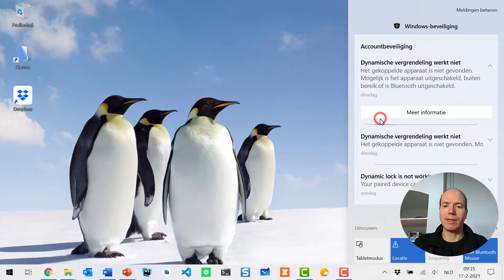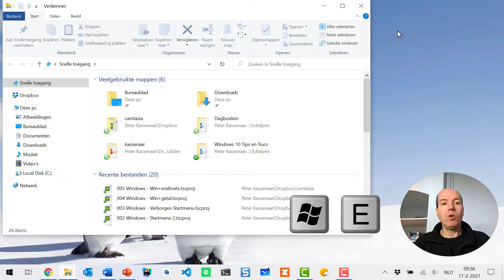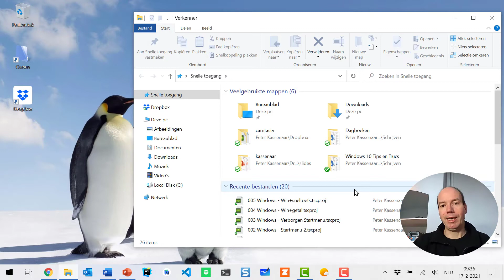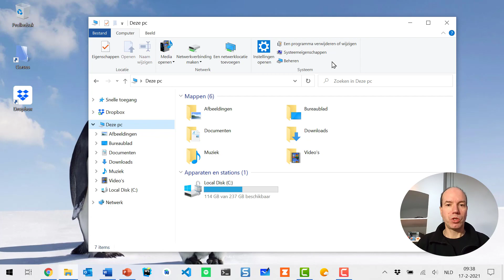Windows 10 Tips: Windows-toets sneltoetsen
[Dutch video] Een serie video's met korte tips en trucs voor het gebruik van Windows 10. Je leert sneller met Windows 10 werken. Je ontdekt mogelijkheden die je nog niet kende.

In deze serie worden de volgende onderdelen besproken:
- het Startmenu
- Windows Verkenner
- Sneltoetsen
- Het uiterlijk van Windows instellen
- Thema's gebruiken
- Meegeleverde Tools
- Browsers en internet gebruiken
- ... veel meer

Bekijk de volledige playlist, of ga voor een overzicht van meer tips naar